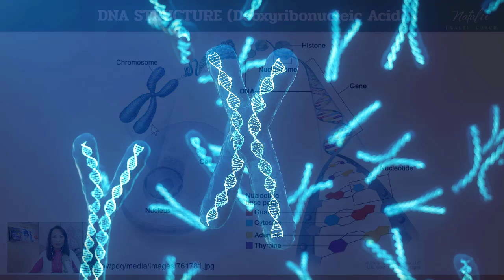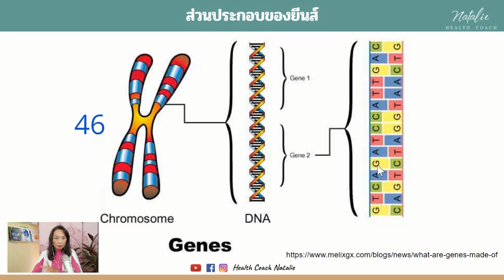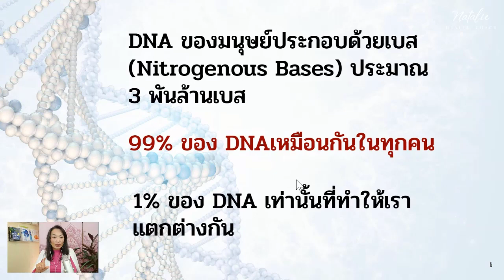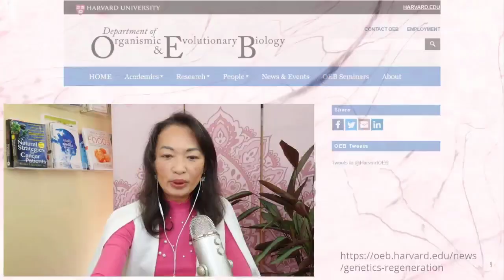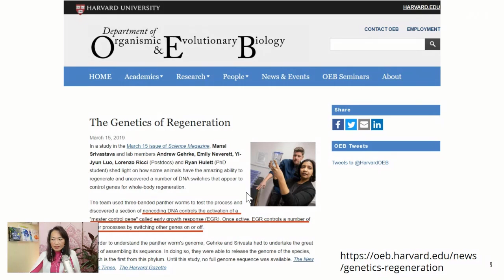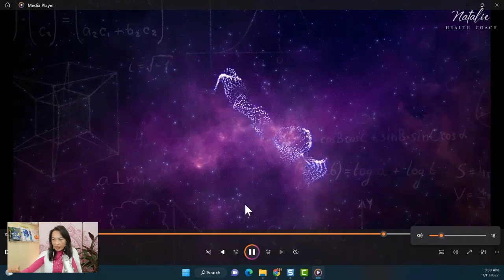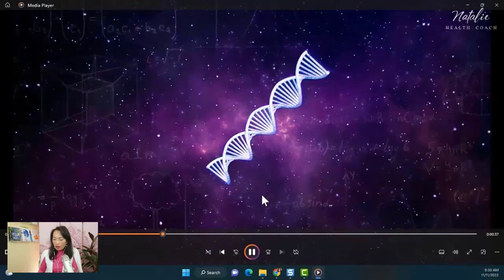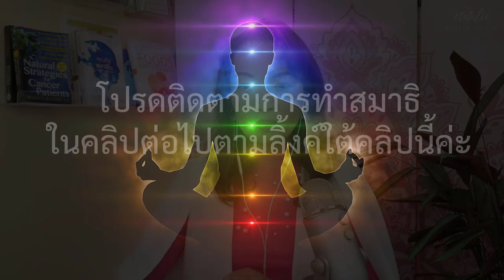วิธีเปิดดีเอ็นเอที่ถูกปิดไว้นานแสนนานด้วยหลักวิทยาศาสตร์สมัยใหม่ Ep.1/2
-ActivateDNA ด้วย
-มาเรียนรู้วิธีเปิดดีเอ็นเอที่ถูกปิดไว้นานแสนนานด้วยหลักวิทยาศาสตร์
-ทำความเข้าใจดีเอ็นเอคืออะไร Coding DNA, Noncoding DNA
-เปิดจักระและตาที่สามของคุณเชื่อมเข้ากับจักรวาล

คลิปเปิดดีเอ็นเอที่ถูกปิดไว้ สมาธิHU + 528Hz + Light Language แอคติเวท DNA + เปิดจักระทั้ง 7 + ต้อนรับโลกใหม่ (New Earth) Ep.2/2